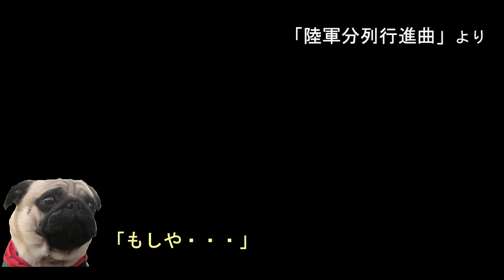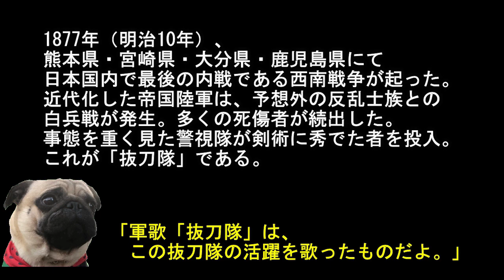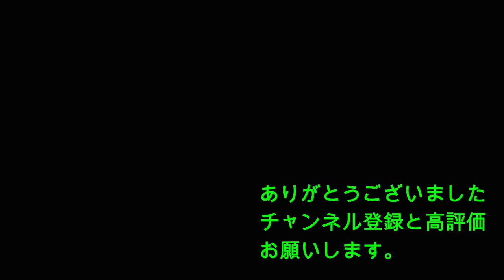【信長の野望・大志PK】足利義教プレイ#56「意気揚々と落とし穴」（再）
※私の歌が恥ずかしいので、カットして再アップしました。
ドラマ等で描かれる織田信長の強く怖ろしいイメージは足利義教がモデルです！
当時の「悪」という意味は「強い」という意味で、あまり有名ではありませんが調べれば凄い人です！
彼になりきってプレイしてみたいと思います！難易度は超級、全国プレイです。

※「陸軍分列行進曲」陸上自衛隊演奏